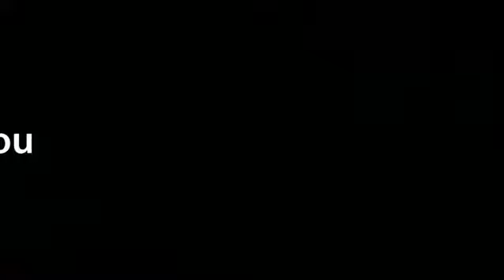Nurses day celebration at our hospital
internationalnursesday2021